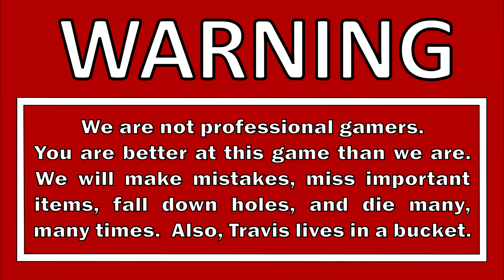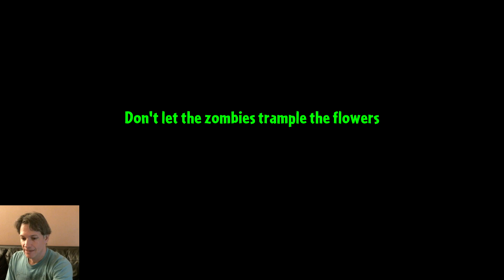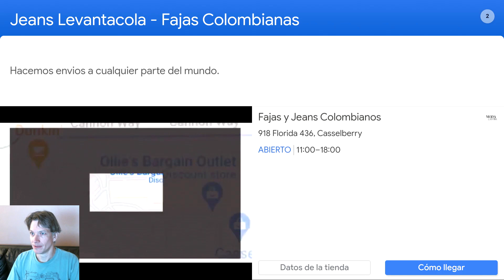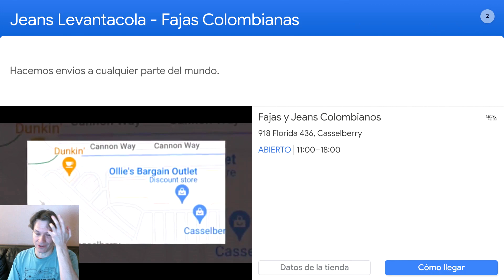Let's Play Plants vs. Zombies 2 - Part 30 - Turquoise Skull Zombie & Find the Excavator Zombie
It's time to head back to the world of Plants vs. Zombies.  This time we're playing PvZ2!  As an added challenge, we're going to play through the game without using Power Ups and without leveling up our plants.  This time we take on the Lost City Day 24, Day 25, Day 26, Day 27, and Day 28.  We pick up the new plant Gold Leaf which allows you to create a Gold Tile wherever you plant it.  And even through we're nearly to the end of the Lost City, they also introduce a new Lost City zombie - Turquoise Skull Zombie.  This crystal skull zombie likes to steal sun and destroy plants with crystal lasers.

DESCRIPTION
Plants vs. Zombies 2 (originally known as Plants vs. Zombies 2: It's About Time) is a 2013 tower defense video game developed by PopCap Games and published by Electronic Arts.  It is the sequel to Plants vs. Zombies, and was released worldwide on Apple App Store on August 15, 2013, and Google Play on October 23, 2013.  The player defends the lawn from zombies by placing a variety of plants.  The player must battle the zombies in different time periods, including Ancient Egypt, the Golden Age of Piracy, the Wild West, the Last Ice Age, Mesoamerica, the future, the Early Middle Ages, the 1980s, the Jurassic Period, 1960s, and the present.

The protagonist of the game uses a time machine named Penny to travel to different pseudo-historical settings with their neighbor, Crazy Dave, to find Dave's taco.  The protagonist is engaged in a race through time with Dr. Zomboss, the main antagonist of the previous game, who is trying to prevent a paradox.

Plants vs. Zombies 2 is a free game, unlike its predecessor, supporting in-app free coins to use certain power-up abilities: Plant Food, a new power-up, allows plants to power up for varying amounts of time, and Power Ups which allow the player to weaken or instantly defeat zombies in a variety of ways.  Each plant has its own ability when given Plant Food.  Players can complete the whole game without purchasing these abilities, some of which can be earned throughout the game instead of being purchased. Additionally, users can level up their plants using Seed Packets (found in-game) to allow them to permanently enhance their abilities.  The in game resources can also be purchased using real money.  Players can start an optional tutorial in front of the player's house.  Afterward, the player travels to Ancient Egypt and can win in-game World Keys by beating Dr. Zomboss at the end of each world, used to unlock new worlds (this required a certain number of stars in earlier updates).  Worlds include Pirate Seas, Lost City, Jurassic Marsh, etc.  As players go through levels, they unlock new plants each with advantages and unique boosts.  Certain additional plants are only able to be unlocked when purchased with real money.

GAME INFO
Name: Plants vs. Zombies 2
Developer:  PopCap Games
Publisher:  Electronic Arts
Genre: Tower defense
Platforms: Android, iOS
Release Date: July 9, 2013

VIDEO INFO
Knight and Day
Throwback Thursdays
Let's Play
Plants vs. Zombies 2: It's About Time
Challenge Run
No Power Ups Challenge
No Leveling Challenge
Gameplay Walkthrough
Blind Playthrough

Benjamin Tissot - The Elevator Bossanova